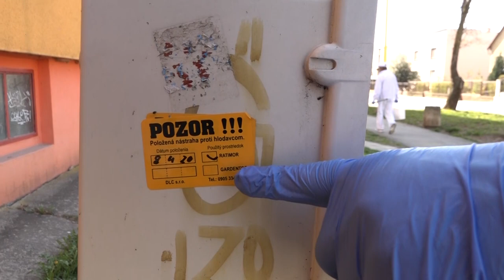Potkany a deratizácia v PO S19